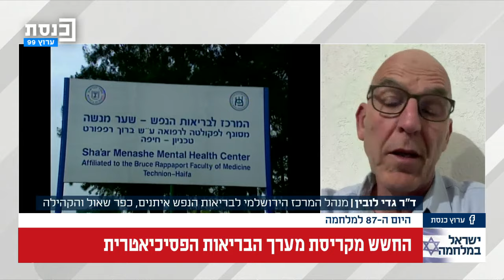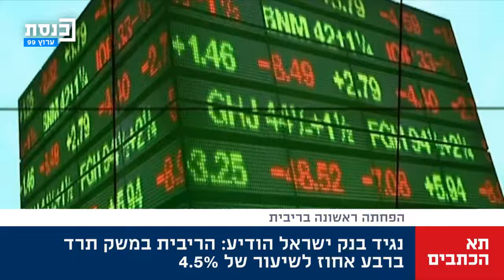תא הכתבים עם יובל קרני ויובל שגב 01.01.2024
ח"כ מירב בן ארי וח"כ אוהד טל על פסק הדין הדרמטי של בג"ץ שפסל את חוק הסבירות.